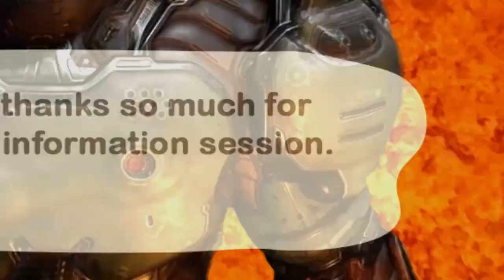Doom + Animal Crossing - The Hell Getaway Package Trailer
Well we turned Animal Crossing into Doom, so it's time to turn Doom Eternal into Animal Crossing. So strap in for an information trailer about your new life with the Terrifying Hellscape Getaway Package, presented by Doomguy and Hell Inc.